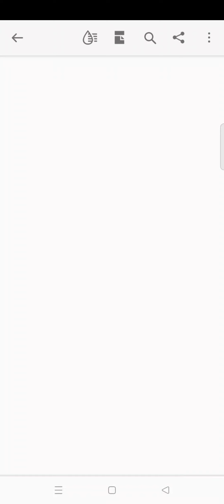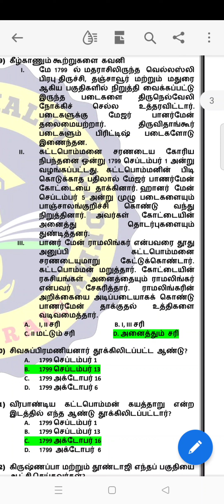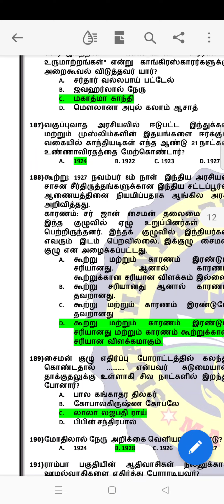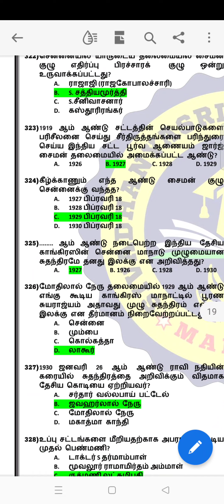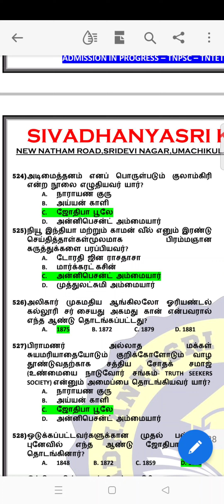நான் காவலன் Test batch ம் TNPSC GROUP - 3 தேர்வும் ஆதாரம்.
MADURAI SIVADHANYA IAS  ACADEMY ன் TNUSRB - SUB INSPECTOR FINGER PRINT AND TALUK TEST BATCH-3 QUESTIONS எப்படி இருக்கும்? (பிப்ரவரி 5 முதல்)

Schedule-ல் உள்ளபடி
மூன்று தேர்வுகளின் வினாக்கள் கீழே பதிவிட்டுள்ளேன் இந்த தலைப்புகளில் நீங்கள் புத்தகத்தை வைத்து நன்றாக சோதித்த பின்னர் பிடித்திருந்தால் இணைந்து பயன்பெறலாம் மிகக் குறைந்த கட்டணத்தில் தரமான ஒரு வாய்ப்பு..

10 th  biology மட்டும் 230 வினாக்கள்.

6th history மட்டும் 400 வினாக்கள்

10th புவியியல் volume 1 முதல் ஐந்து பாடங்கள் (இந்தியப் புவியியல்) மட்டும் 346 வினாக்கள்

💥💥நீங்கள் Test batch ல் இணையும் முன்னர் கீழே பதிவிட்டுள்ள பத்தாம் வகுப்பு வரலாறு பாடம் 5 முதல் 10 வரை 580 வினாக்கள் தயாரித்து வழங்கியுள்ளோம் அதை டவுன்லோட் செய்து புத்தகத்தை வைத்து ஒப்பீடு செய்து விட்டு இணைந்து பயன்பெறலாம். தமிழ்நாட்டிலேயே  இதுவரை யாரும் வழங்கிடாத வரையில் வரி வரியாக தயார் செய்யப்பட்ட வினாக்கள்.👇👇👇👇

police exam - 2022 ல் எங்களது பயிற்சி மையம் சார்பில் நடத்தப்பட்ட Test batch ல் இருந்து பொருளாதாரப் பகுதியில் நாங்கள் கேட்டது போலவே அப்படியே கேட்கப்பட்ட வினாக்கள் ஆதாரத்துடன் கீழே உள்ளது.👇👇👇👇👇

MADURAI SIVADHANYA IAS ACADEMY ன் TNUSRB - SUB INSPECTOR FINGER PRINT AND TALUK TEST BATCH-2 QUESTIONS எப்படி இருக்கும்?

10 th  biology மட்டும் 230 வினாக்கள்.

6th history மட்டும் 400 வினாக்கள்

10th புவியியல் volume 1 முதல் ஐந்து பாடங்கள் (இந்தியப் புவியியல்) மட்டும் 346 வினாக்கள்

Test batch ல் இணைய 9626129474 / 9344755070 என்ற எண்ணிற்கு உடனே தொடர்பு கொள்ளவும் வரும் பிப்ரவரி 05, 2023 முதல் Test batch - 3 ஆரம்பமாகிறது.

Test batch ல் இணைய 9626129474 / 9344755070 என்ற எண்ணிற்கு உடனே தொடர்பு கொள்ளவும் வரும் ஜனவரி 10, 2023 முதல் Test batch -  ஆரம்பமாகிறது.